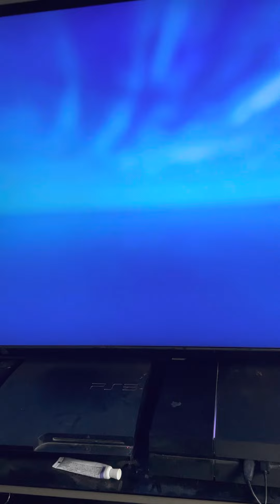Victory Royale Duos